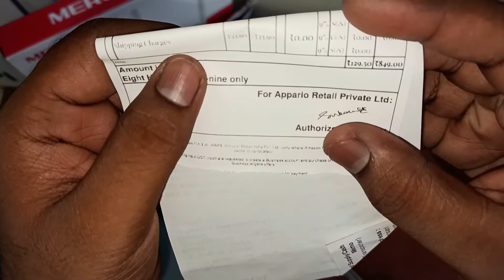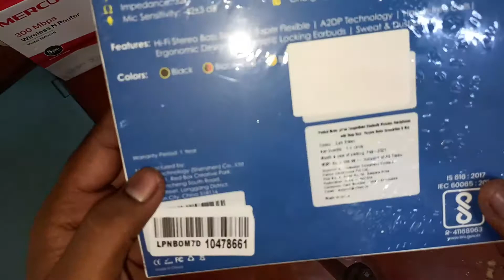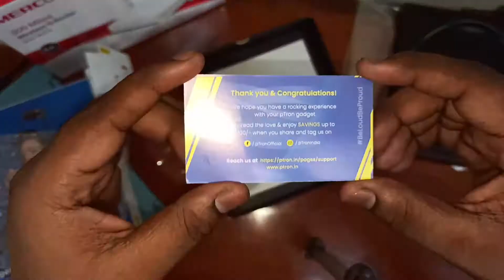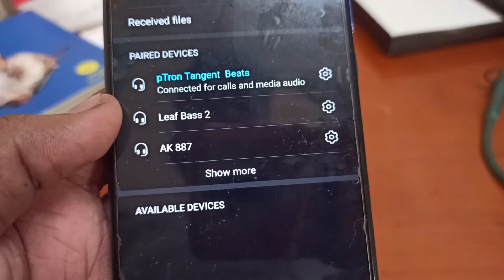pTron Tangent Beats Unboxing & Review | Best Neckband Under 1000 Rs | Should You Buy In 2021 - Hindi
Hello Friends, In this video i gonna show you pTron Tangent Beats Unboxing & Review | Best Neckband Under 1000 Rs | Should You Buy In 2021 - Hindi

Timecodes :-

00:00 Introduction
00:16 Unboxing
01:50 First Look
02:09 Accessories
03:16 Build Quality
03:33 Ports & Buttons
04:20 Earphones Quality
04:40 Connection & Pairing
05:57 Audio & Song Quality
06:38 Call Quality
07:17 My Opinion & Conclusion